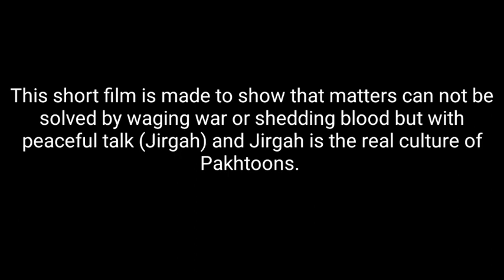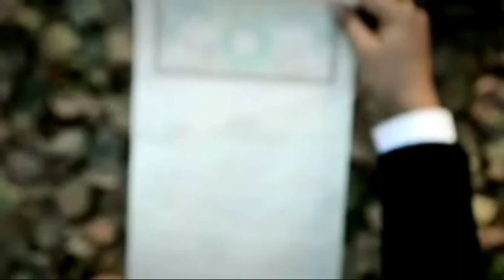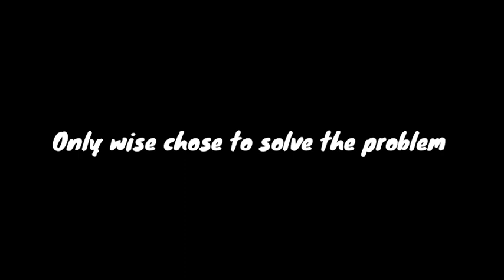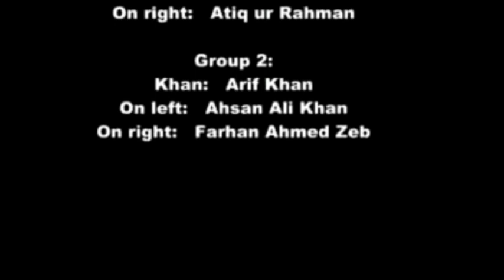Jirgah | the lost tape | A short film | by Engineer Khan | Ek Vlog | Pakhtoon | Culture of Pakhtoons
This short film is made to show that matters can not be solved by waging war or shedding blood but with peaceful talk (Jirgah) and Jirgah is the real culture of the Pakhtoons.